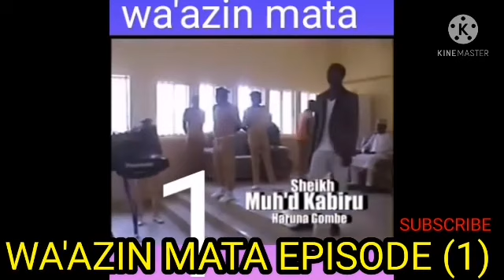TO MATA KU IYA BAKINKU A WAJAN HIRA DOMIN AKWAI BASU KALLAN KU A GYEFE